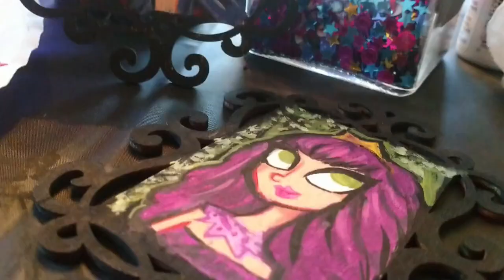Descendants 2 | Mal and Evie Paintings | Fan Art | Tutorial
Hi guys! I know a lot of you have been asking for some tutorials, so I thought I'd have some fun with this first one. Watch me paint Mal (Dove Cameron) and Evie (Sofia Carson) from Disney Channel's Descendants 2! It was fun to dress up as Dizzy for this!

What kind of tutorials do you guys want to see next?

Supplies:
Acrylic Paint
Paper Plate
Brushes and Pencils
Wooden cut outs
Cup of Water
Paper Towels

Yes!